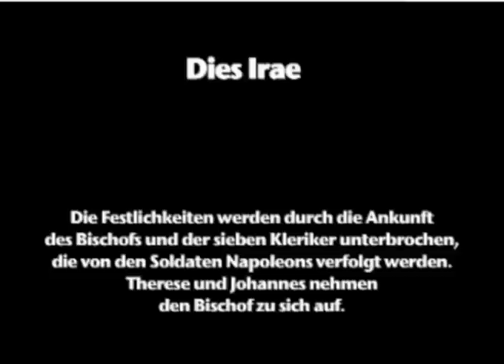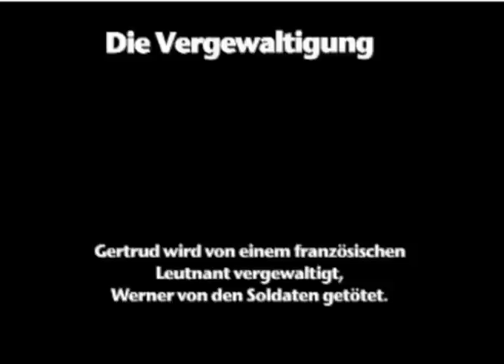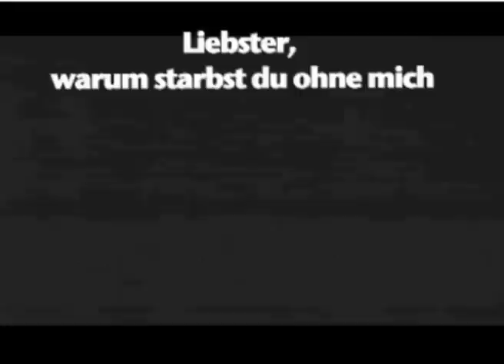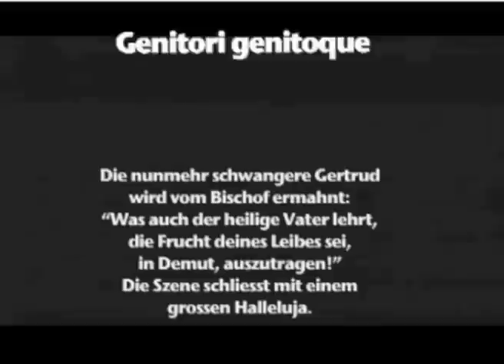Jour de Gloire, Auszug aus dem 1. Akt, auf dem Lande (mit deutschen Untertiteln)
JOUR DE GLOIRE - Opera-Musical, Jürg Bauer, Libretto / Hanspeter Reimann, Musik
1. Akt, Auf dem Lande (Auszug)
Live-Aufführung mit AARGAU MUSICAL, Oktober 2003